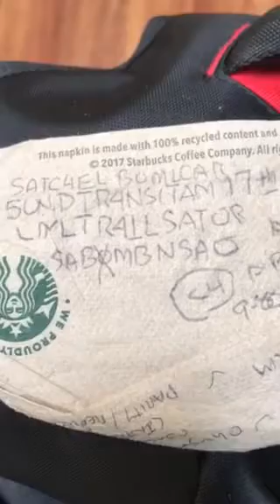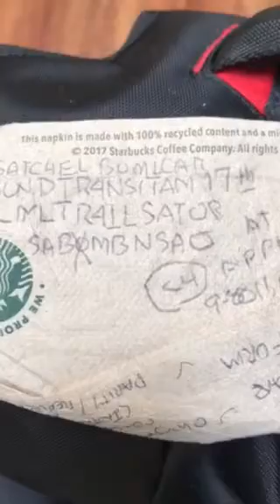Future tent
CIA